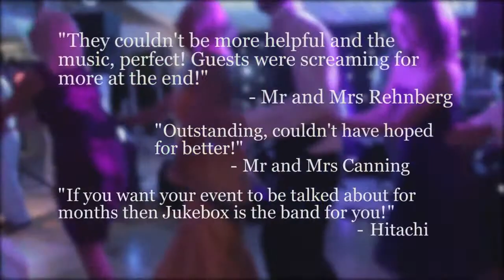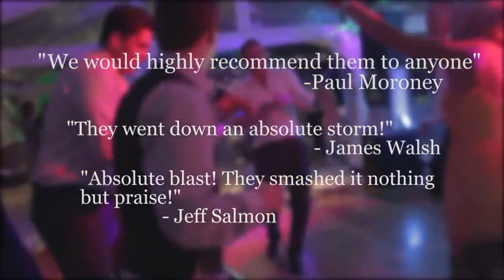Walking Jukebox Band for Hire from Warble Entertainment Agency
Walking JukeBox is a Rock & Pop Function Band for Hire in Guildford, Surrey and throughout the UK.

Walking JukeBox are the most flexible function band on the circuit. This astonishing 5-9 piece band work hard to find out exactly what you want for your event, and deliver it in spades!!

Walking JukeBox offer both Female and Male lead vocalists, meaning that you dont have to spend for extra singers. On top of this, all members of the band sing backing vocals, giving you the fullest sound possible.

With the UK's largest setlist (over 400 songs) and the offer of requests for free, Walking JukeBox can make any event a success... Stop looking, you've found the only band you need to look at!